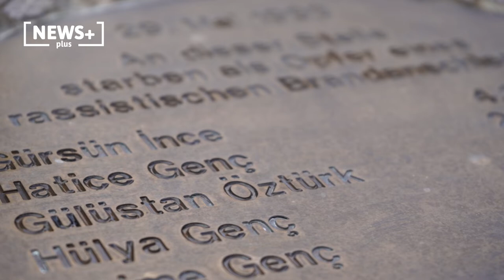Solingen'deki ırkçı saldırıdan 29 yıl sonra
29 Mayıs 1993'te, Solingen'in Mitte kasabasında Genç ailesinin yaşadığı ev ırkçı saldırganlar tarafından kundaklandı.

Saldırıda Gürsün İnce (28), Hatice Genç (19), Gülüstan Öztürk (12), Hülya Genç (9) ve Saime Genç (5) hayatını kaybetmişti.

4 ırkçı saldırganın kundakladığı evde iki kızını, iki torununu ve yeğenini kaybeden Mevlüde Genç, "Acı benim acım, ölene kadar devam edecek. Ancak iyi olalım, birbirimize sevgi, saygı gösterelim, birbirimizi incitmeyelim" diyor.